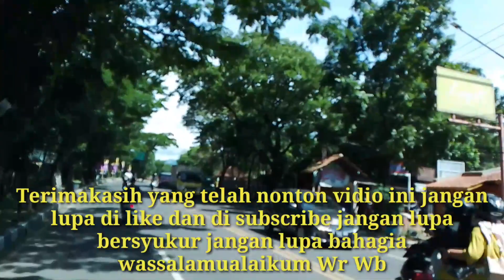JALAN-JALAN||SUASANA JALAN AHMAD YANI NASUTION BANDUNG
Jalan-jalan dan suasana jalan ahmadyani Nasution Bandung